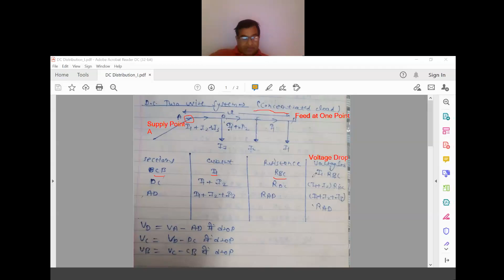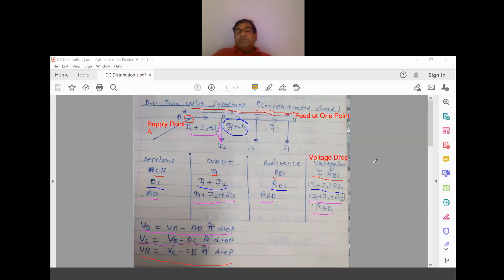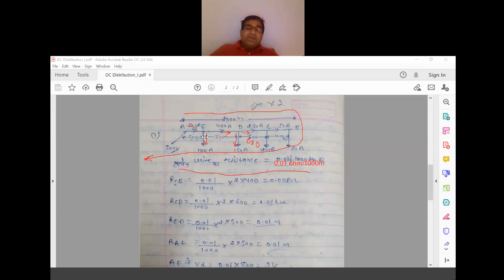EE 307 DC Distributor Fed at One Point Concentrated Loading, Calculation of Voltage Drop